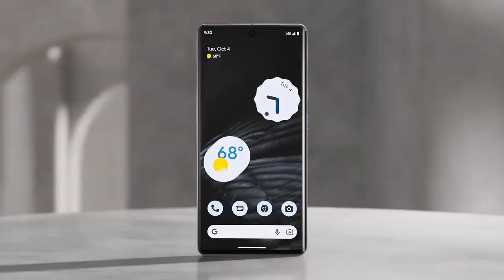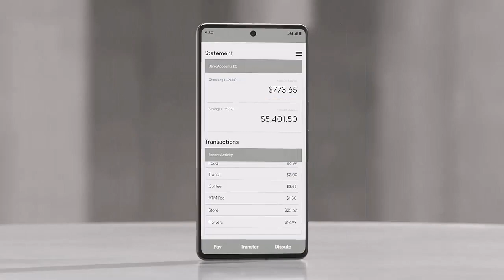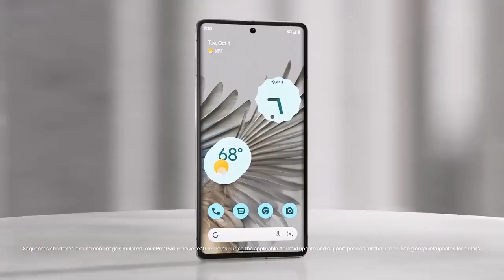Google Pixel 7 Pro Price revealed in Flipkart Big Billion Days! Should you BUY Pixel 7 Pro in 2023?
Google Pixel 7 Pro price revealed for the Flipkart big billion days sale in 2023! So should you consider buying the phone at an unbelievable price?

Get an additional Flat 5% on Flipkart, and Myntra in this Season festival sale!
Apply now for Axis Bank Flipkart Credit Card from the link and get ₹500 worth of vouchers!